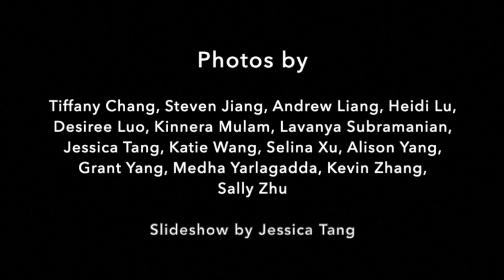Photo Slideshow Jan. 24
Created with photos by Tiffany Chang, Steven Jiang, Andrew Liang, Heidi Lu, Desiree Luo, Kinnera Mulam, Lavanya Subramanian, Jessica Tang, Katie Wang, Selina Xu, Alison Yang, Grant Yang, Medha Yarlagadda, Kevin Zhang, and Sally Zhu

Slideshow by Jessica Tang